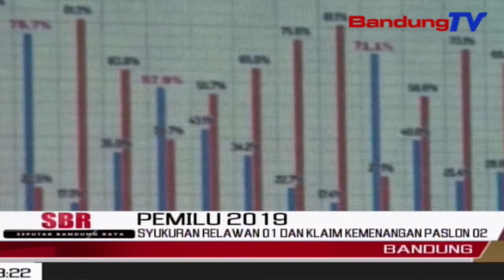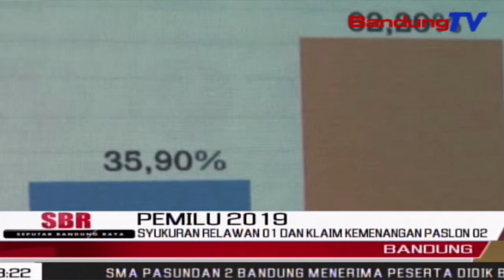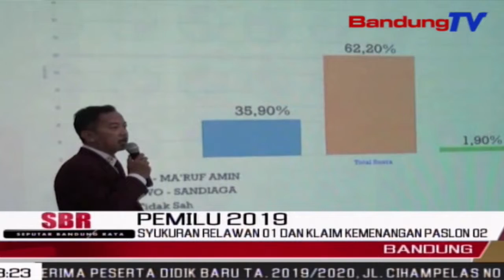Syukuran Relawan 01 Dan Klaim Kemenangan PASLON 02 | SBR | BANDUNGTV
SBR | BANDUNGTV | FARHAT MUMTAZ | Relawan Joko Widodo Maruf Gelar Syukuran Dengan Menghadirkan Pesta Budaya Nusantara, Bertemakan Tumpeng Kebhinekaan. Sementara Itu, Universitas Kebangsaan Rilis Survei Lewat C-1 Plano Capres Dan Cawapres Prabowo Sandiaga Uno, Unggul 62 Persen Dari Pasangan Joko Widodo-Maruf Amin.